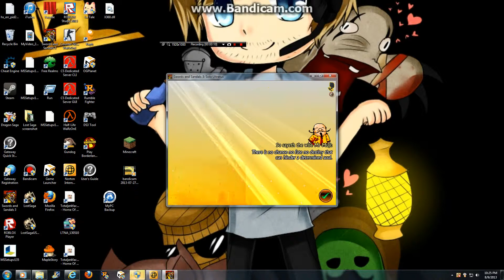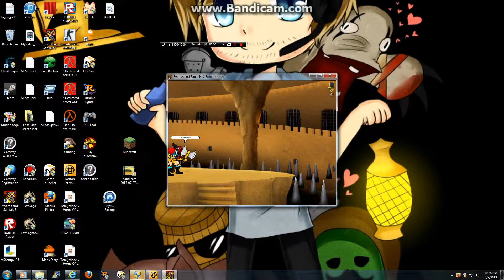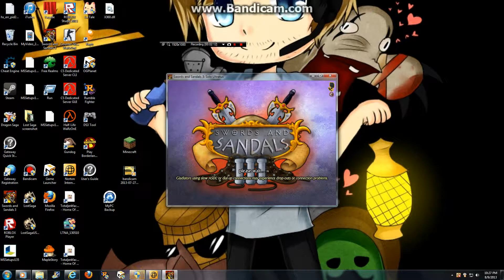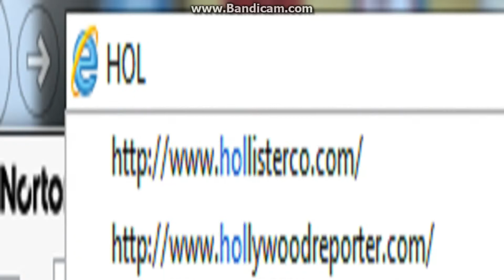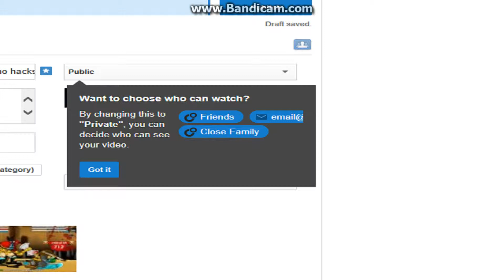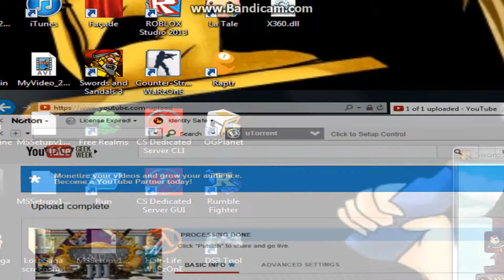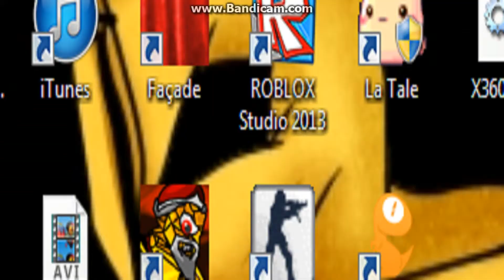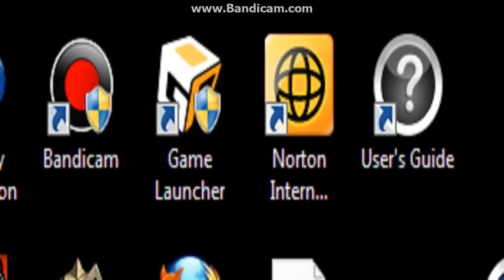Freaking level 49 on Ultratus 1 hit kill!!!!! (no hacks) Swords and sandals 3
hey guys I was playing sas 3 today and I 1 hitted ultratus I have whirlwind 10 and my strength is like 50 cuz of my armor and crap...So hope you enjoy!